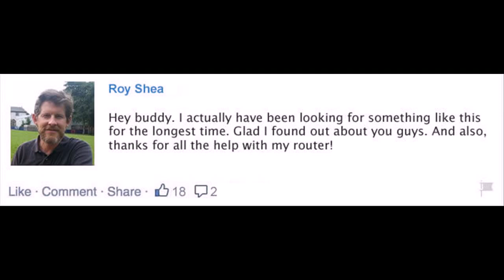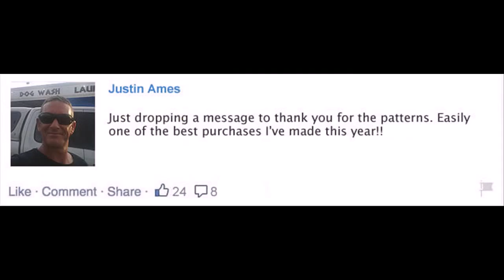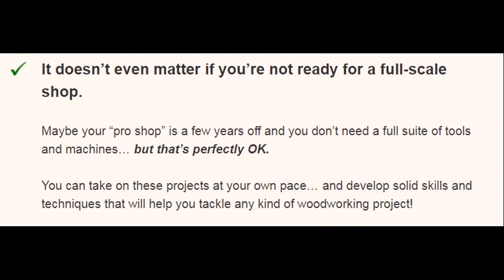Woodworking Hammocks plans Ripon